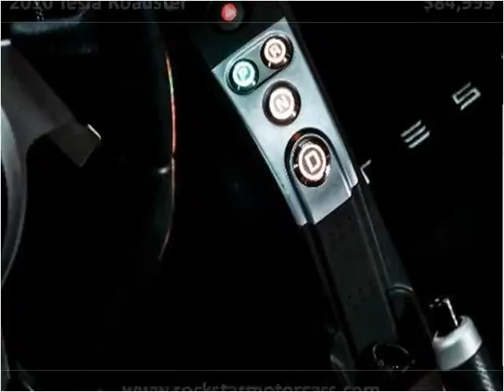2010 Tesla Roadster Used Cars Nashville TN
This 2010 Tesla Roadster is available from Rockstar Motorcars.